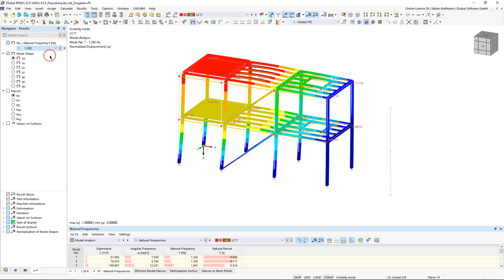[EN] 常见问题解答005115 | 在RFEM 6和RSTAB 9中如何显示振型图形？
问题：
在RFEM 6和RSTAB 9中如何显示振型图形？

答案：
为了显示振型分析的振型，您必须创建振型分析类型的荷载工况，然后在振型分析中进行设置。

计算完成后，您可以在结果导航器中对结果进行评估。 在表格中，您还可以查看更多信息。